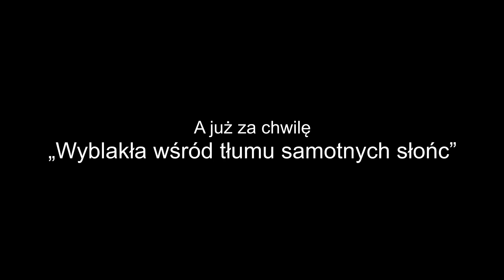Vinesy WSC, cz 12 - "Edycja filmowa"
A przed nami potężne vinesy filmowe!
Ach... uwielbiam wymyślać te twórcze i przezabawne opisy.

W tychże wykorzystano fragmenty:
Filmów "Nic śmiesznego" oraz "Asterix i Obelix: Misja Kleopatra"
Serialu "Świat według Kiepskich"
Oraz kanałów